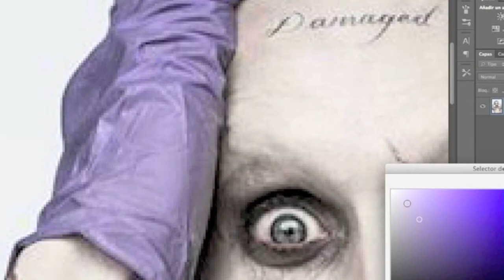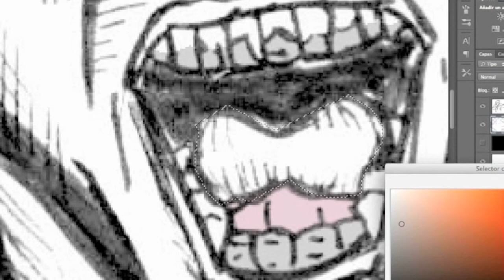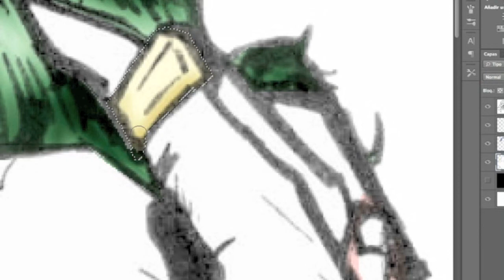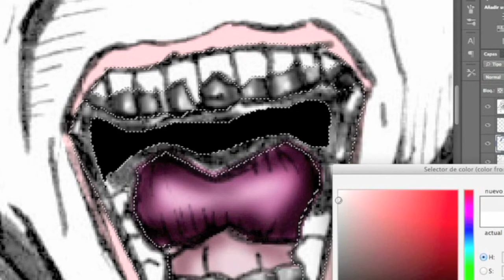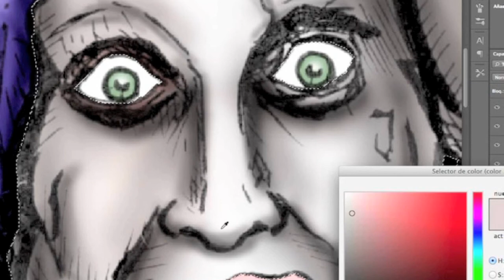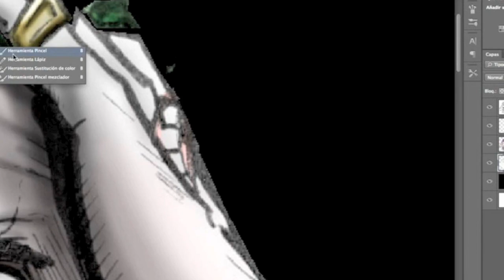🤡 😈 Los 4 JOKERS del Cine 3-4 *** JOKER 2016 (Jared Leto) *** Speed painting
Un speed painting de un personaje que ha inspirado muchas versiones cinematográficas. "THE JOKER", esta vez su versión de 2016 más exactamente el Joker de la cinta "SUICIDE SQUAD".